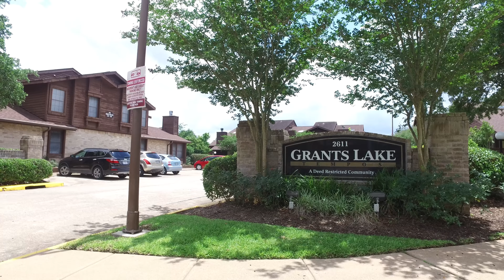2611 Grants Lake Blvd, #162, Sugar Land, TX 77479